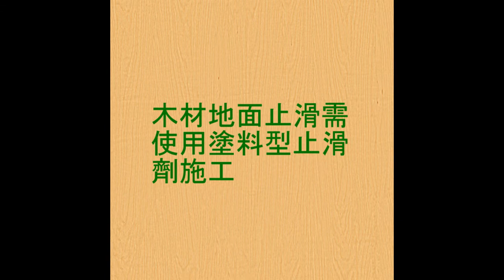235 木材地面防滑止滑 親子館木材地面防滑止滑施工-游泳池防滑,溫泉止滑,溫泉防滑,佶川科技止滑大師